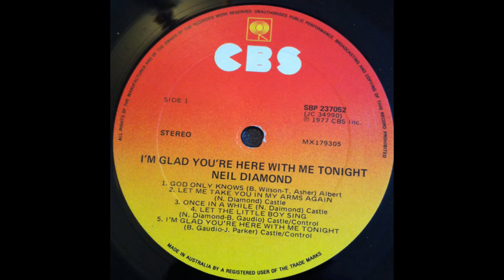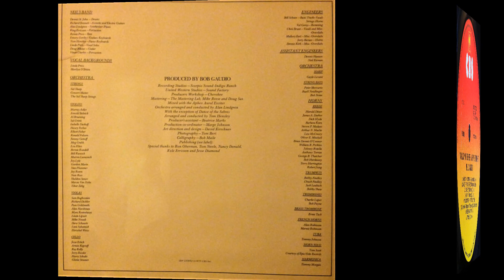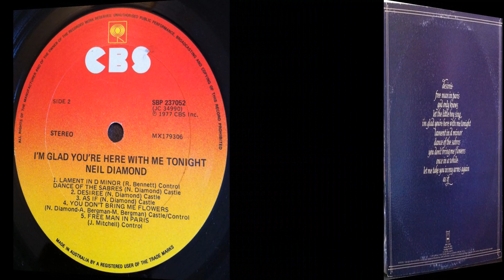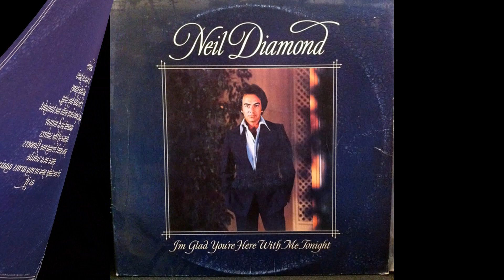Neil Diamond - I'm Glad You're Here With Me Tonight (1977) Part 3 (Full Album)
8. Neil Diamond - As If (0:00)
9. Neil Diamond - You Don't Bring Me Flowers (Solo Version) (3:28)
10. Neil Diamond - Free Man In Paris (6:40)

From Wikipedia, the free encyclopedia:
I'm Glad You're Here with Me Tonight is the eleventh studio album by Neil Diamond, released on Columbia Records in 1977. It includes a solo version of the song "You Don't Bring Me Flowers". Diamond would score a #1 hit with a new version recorded as a duet with Barbra Streisand the following year.

I'm Glad You're Here With Me Tonight was the second Neil Diamond album in a row to also garner a television special, which was broadcast on November 17, 1977, over the NBC television network. The television special received a Directors Guild of America award for Outstanding Directorial Achievement in Musical/Variety for Director Art Fisher, Associate Director David Grossman and Stage Manager Bob Graner. It was also nominated for three Emmy Awards. The special was a thematic and "behind the scenes" based program with interspersed live performances. It also features a pioneering segment with one of the earliest broadcasts of what would come to be known as a music video with its treatment of Diamond's song "Morningside".

Personnel:
Neil Diamond – main performer, writer, vocals, guitar
Tom Hensley – orchestra arranger and conductor on "Dance of the Sabres", piano, keyboards
Alan Lindgren – synthesizer, piano
Linda Press – backing vocals
Marilyn O'Brien – backing vocals
Richard Bennett – acoustic and electric guitars
Emory Gordy Jr. – guitar, keyboards
Doug Rhone – guitar
Reinie Press – bass guitar
Dennis St. John – drums
Vince Charles and King Errisson – percussion

Orchestra and guest musicians:
Alan Lindgren – orchestra arranger and conductor on all tracks except "Dance of the Sabres"
The Sid Sharp Strings – strings
Sam Boghossian, Richard Dickler, Pam Goldsmith, Alan Harshman, Myra Kestenbaum, Linda Lipsett, Mike Nowak, Dave Schwartz, Linn Subotnick, Herschel Weiss – viola
Jesse Erlich, Armin Kaproff, Ray Kelly, Jerry Kessler, Harry Schultz, Gloria Strasner – cello
Peter Mercurio, Buell Neidlinger, Bob Stone – double bass
Gayle Levant – harp
Bobby and Chuck Findley, Jack Laubach, Bobby Shew, Tony Terran – trumpet
Charlie Loper, Bob Payne – trombone
Ernie Tack – bass trombone
Tommy Johnson – tuba
Tom Scott – horn soloist
Alan and Marnie Robinson – French horn
Harold Diner, James A. Dseker, Bob Hardaway, Terry Harrington, Dick Hyde, Robert Jung [de], Barbara Korn, Steven P. Madaio, Arthur N. Maebe, Lew McCreary, Oliver E. Mitchell, Brian Dennis O'Conner, William R. Perkins, Johnny Rotella, George B. Thatcher – reeds
Tommy Morgan – harmonica

Production:
Bob Gaudio – producer
David Kirschner – art direction, design
Bill Schnee – audio engineering on basic tracks, vocals, strings, horns
Chris Brunt – audio engineering on vocals and miscellaneous
Mike Reese and Doug Sax – mastering
Val Garay – remixing
Jerry Barnes – horns tracking
Mallory Earl and Dennis Kirk – overdubs and miscellaneous tracking
Marge Johnson – production coordinator
Beatrice Marks – producer's assistant
Dennis Hansen and Neil Kernan – audio engineering assistants
Tom Bert – photography
Bob Maile – calligraphy